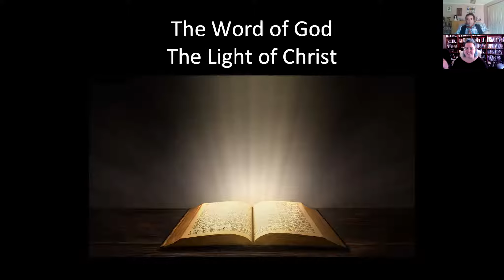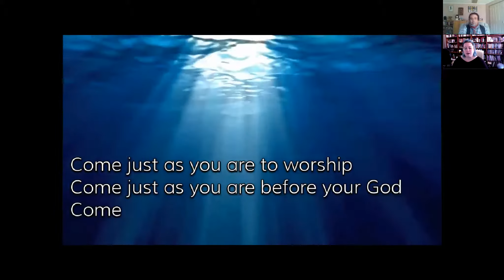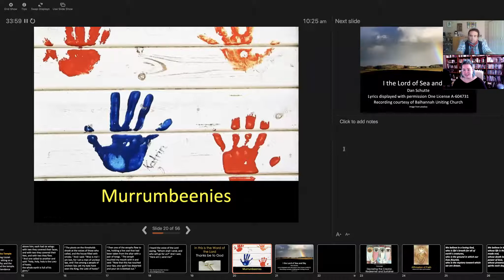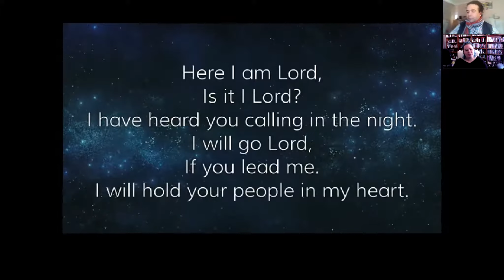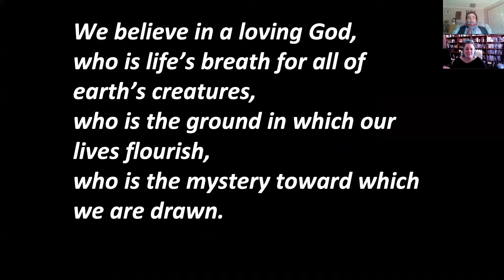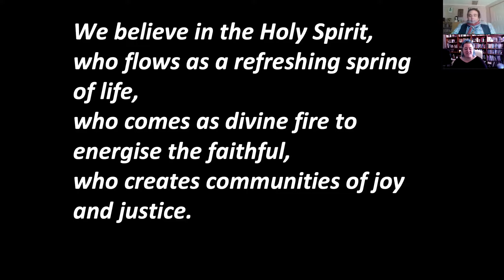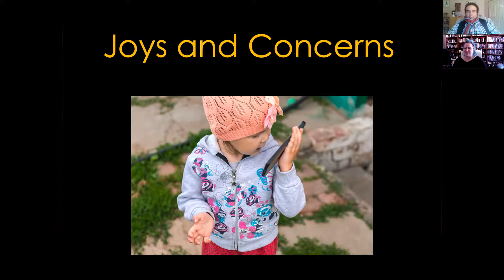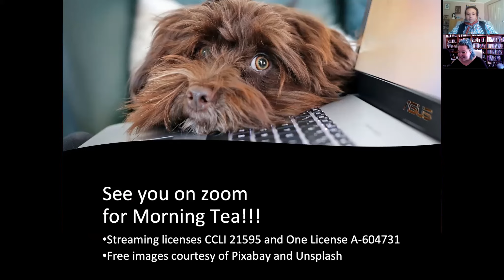Sunday worship 30th May 2021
Kelly and Zak explore the Trinity with us